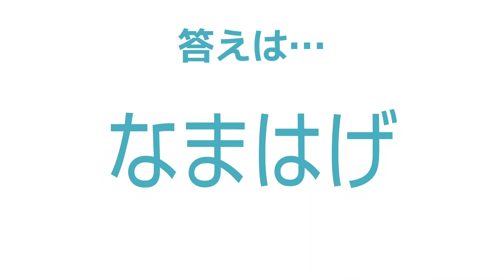ジェスチャーマンからの挑戦状 ＃034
大型ビジョン生放送番組「ラジカルビデオジョッキー」
【ジェスチャーマンからの挑戦状】
ジェスチャーマンから挑戦状が届きました!!
あなたは、ジェスチャーマンの挑戦に勝つことができるか!?